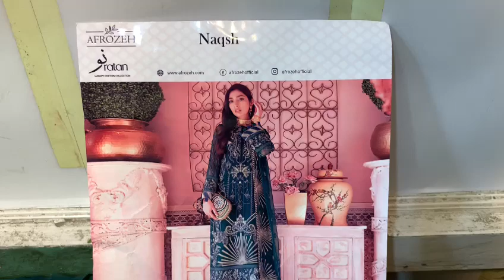Afrozeh Naqsh Nauratan Collection